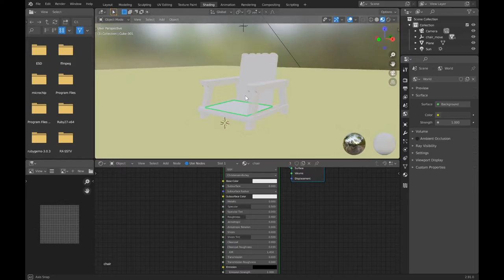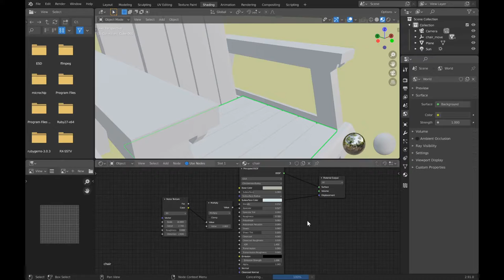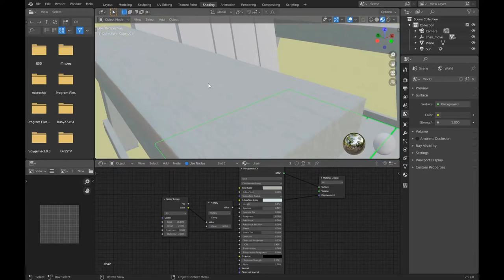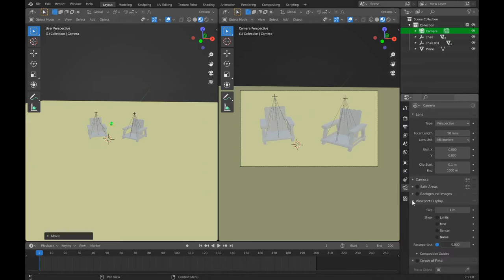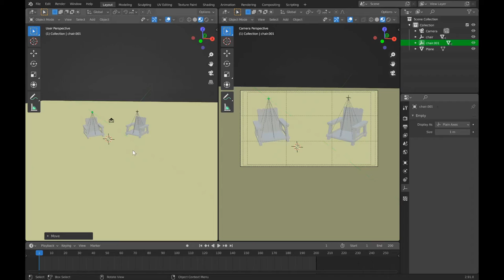Untitled Project Day 2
This might become something. I wonder what things to add in the future.